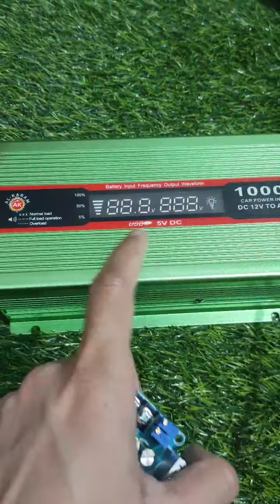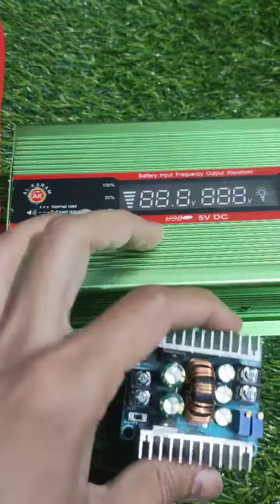12v Ups Inverter Direct Running with Solar Module